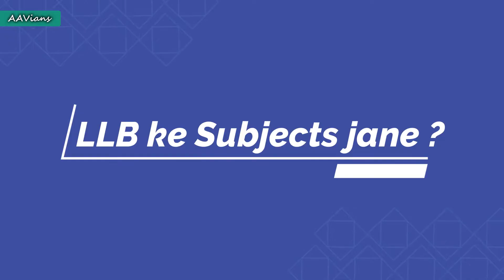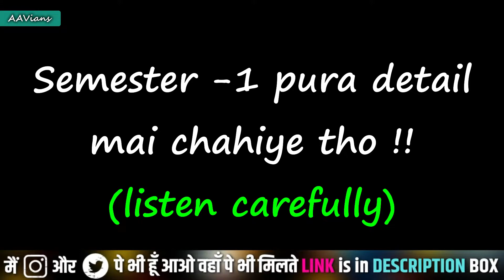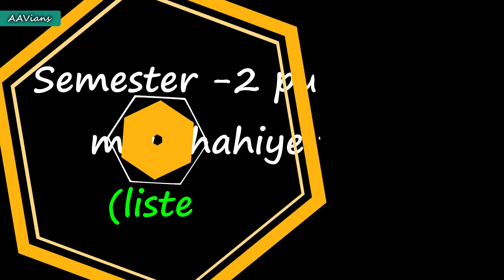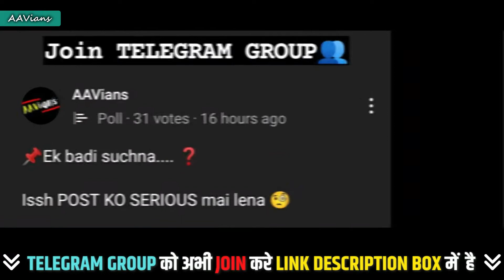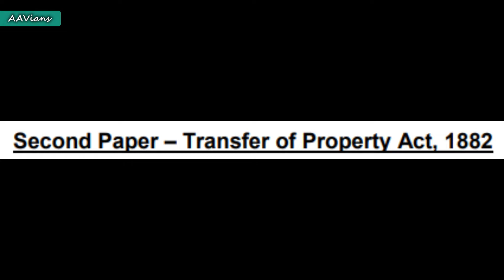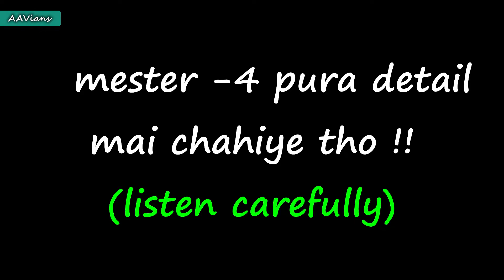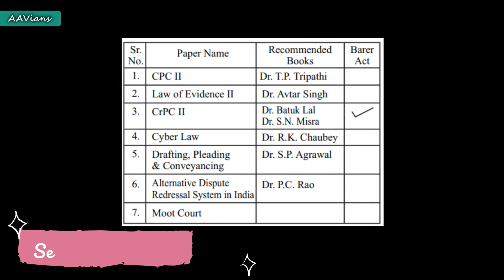LLB all Semester Subjects की पुरी जानकारी ! | Books | All 6 Semester Subject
ye video llb 3 year integrated course ke students ke liye banai gyi hai , issh video mai bataya gya hai ki jo 6 semester hai usseme har semester mai kon kon se subject teachers padhte hai and kaun si books and bare acts lage ge. for more information watch full video.

Link 1 - Check Channel Video Section !!

NOTICE !!

अगर आप एक LAW के Students हो तो आपको Telegram Group पे एक Public Group बना है, जिसका नाम " विधि एकता संघ " है तो आपको Group को JOIN कर लेना चाइये. आपके जुड़ने से GROUP को नयी ऊर्जा मिलेगी !
बाक्की ऊपर LINK दिया गया है ||

Some Tags:-